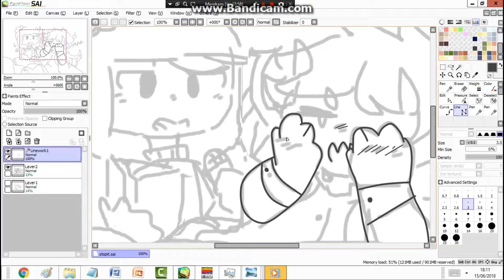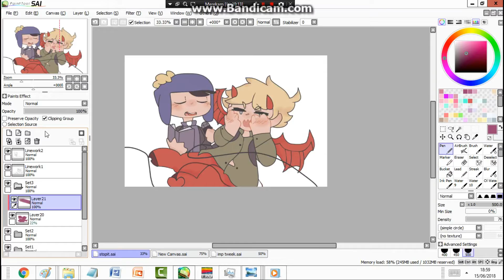Speedpaint - imp tweek & pastor craig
grandma house is hell arghh no internet, no signal...
i using my mom phone for uploading. i cant do meme right now,,,,